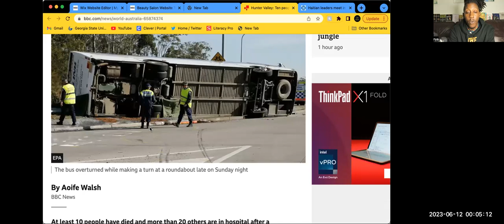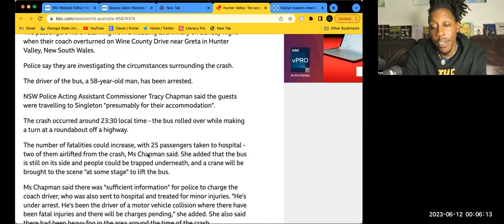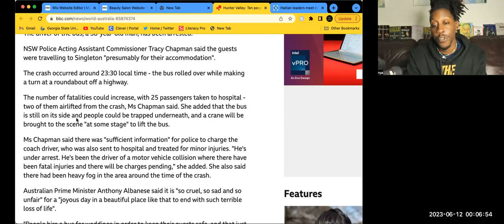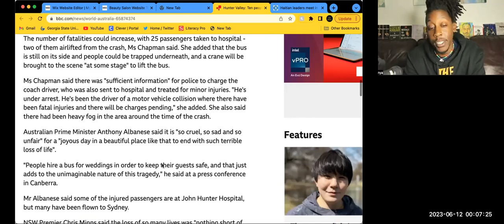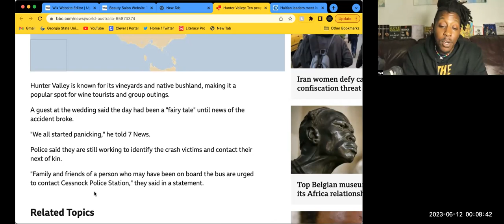Now all of a sudden the bus driver couldn’t see!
To Help